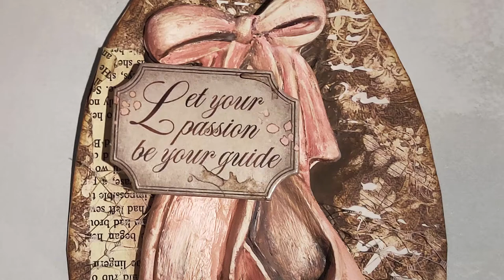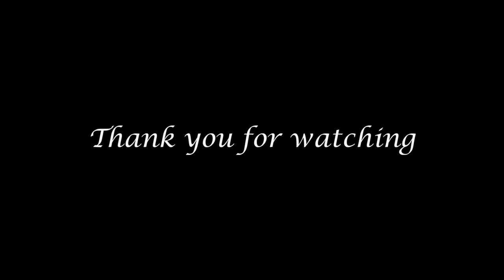How to "make" vintage pointee shoes | Stamperia Passion Collection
Material used
-Amazon list
Wenxuan
XOXO

Twin Musicom的Love of All根据知识共享署名 4.0许可授权用户使用。